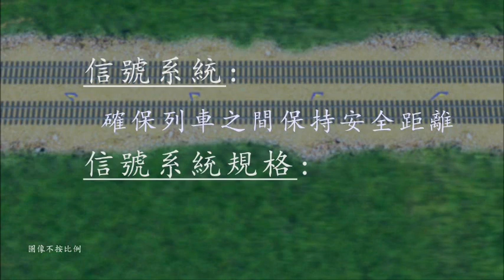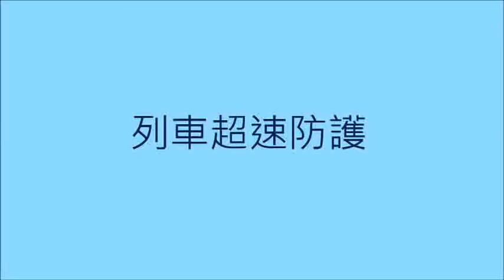「廣州 - 深圳 - 香港」高速鐵路訊號系統 Signalling system of “Guangzhou - Shenzhen -Hong Kong” High Speed Rail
簡介「廣州 - 深圳 - 香港」高速鐵路（香港段）使用的 CTCS -3 訊號系統

A brief introduction of CTCS-3 signalling system adopted by “Guangzhou - Shenzhen - Hong Kong”
High Speed Rail (Hong Kong Section)